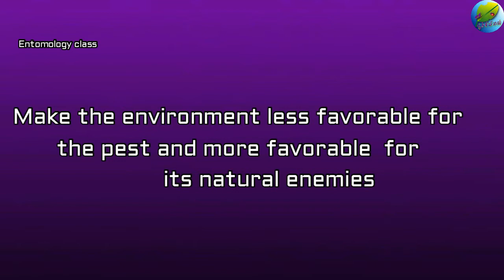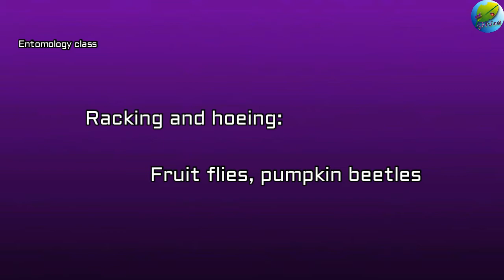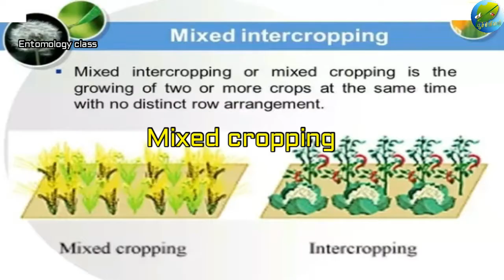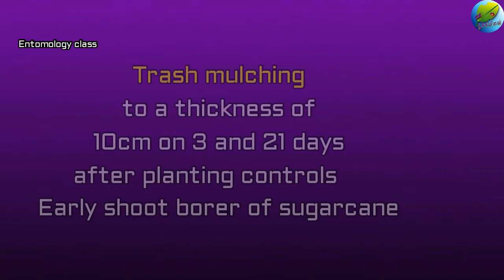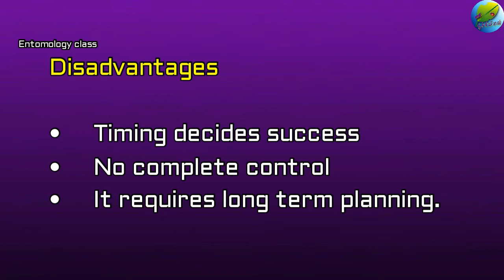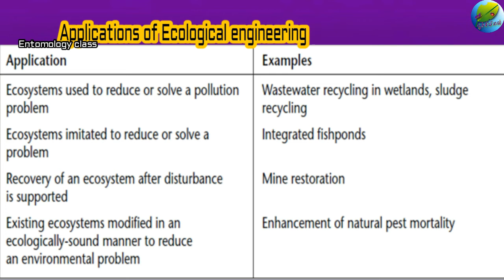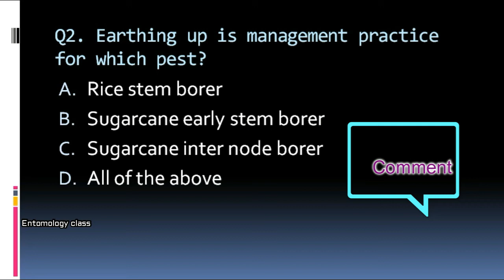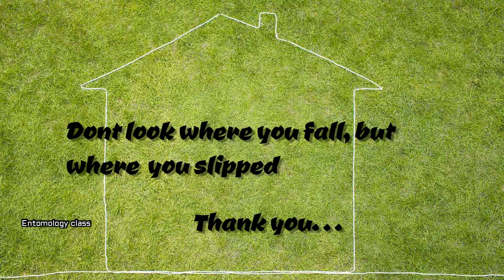Cultural methods & Ecological engineering in pest management| Entomology class| Tamil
CULTURAL METHODS – DEFINITION – CHARACTERISTICS, REQUISITES – FARM LEVEL PRACTICES AND COMMUNITY LEVEL PRACTICES, ADVANTAGES AND DISADVANTAGES- ECOLOGICAL ENGINEERING IN PEST MANAGEMENT (Tamil)
Agricultural entomology in Tamil
Applied entomology in Tamil
Management of beneficial and harmful insects in Tamil